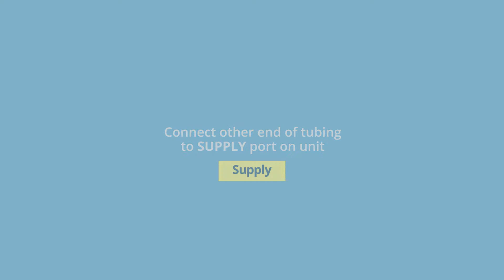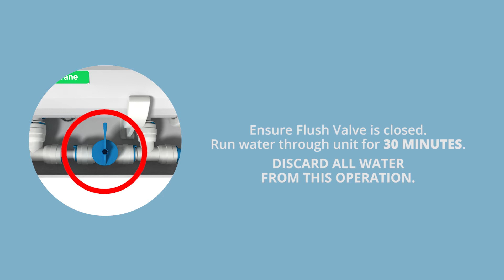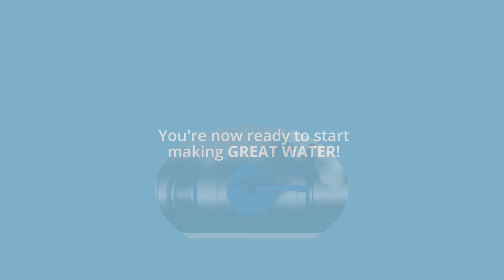Aquatic Life Hydroponics 5-Stage Reverse Osmosis Unit Installation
This video shows how to ready the Aquatic Life 5-Stage Reverse Osmosis unit for first use. The unit includes a pre-installed manual flush valve and auto shutoff solenoid. The unit includes one each Sediment, Carbon, Carbon Plus  Chloramine cartridge and two 100 GPD Membranes.